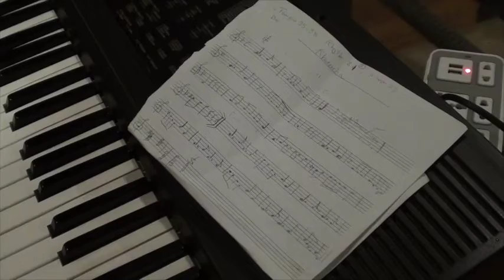20 May 2022 Doctors' Gathering Part1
لقاء الاطباء ٢٠ مايو ٢٠٢٢ الجزء الاول.